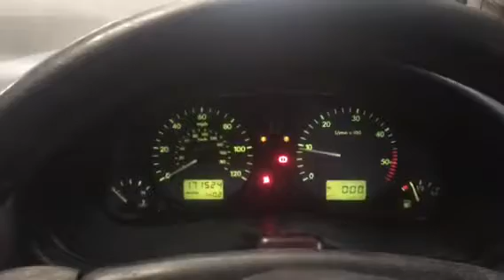T5474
VW Sharan